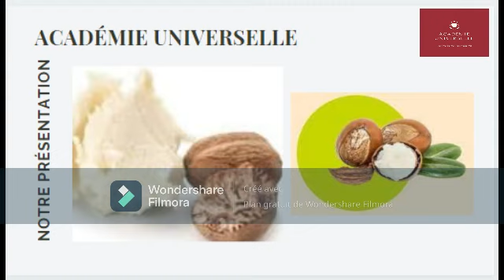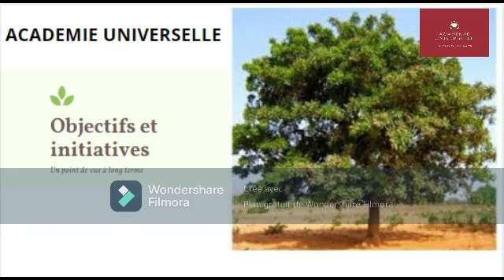Beurre de Karité bienfaits et utilisation PART 1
Réponse à Jean Yves le Drian

Franc cfa
Radio
Le Monde
Radio Jekafo